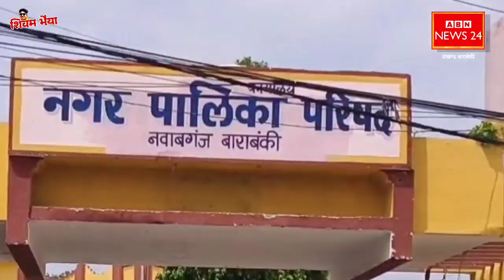अरे पकड़ भैया पकड़ भाग रही जमीन! Barabanki शहर में अवैध पार्किंग ट्रैफिक की समस्या मिल गई जमीन